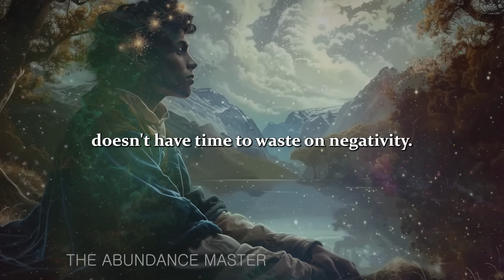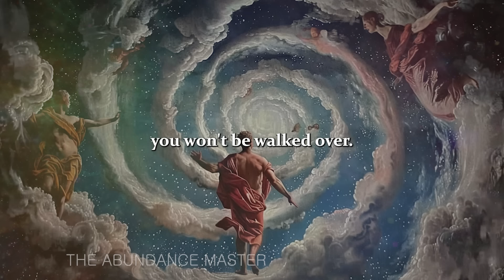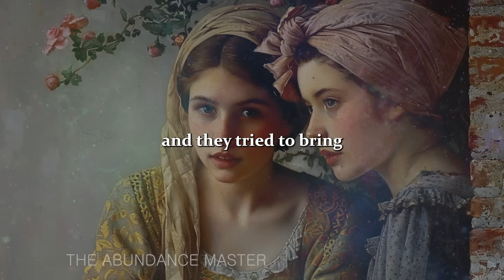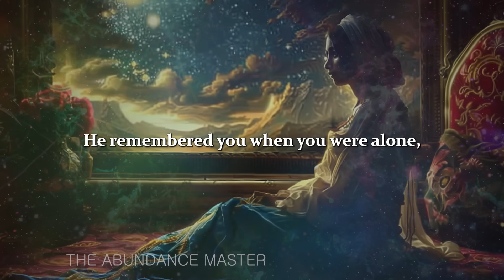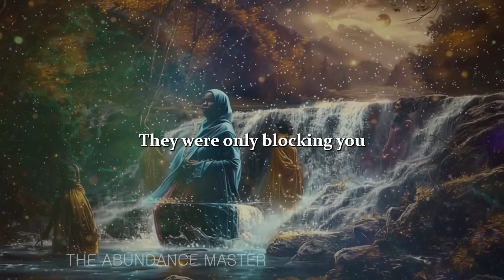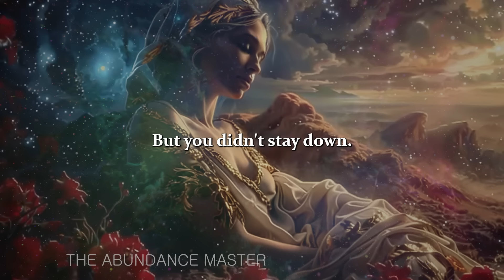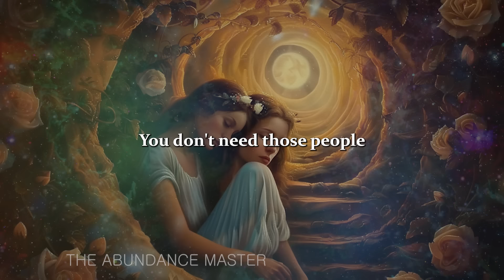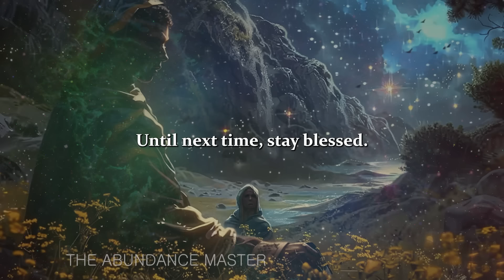They Didn't Appreciate Your Presence, Let Them Deal With Your Absence. THEY’RE FEELING YOUR ABSENCE